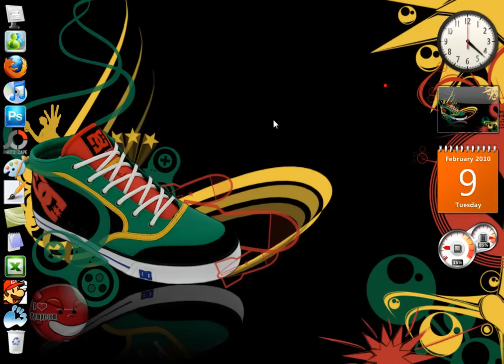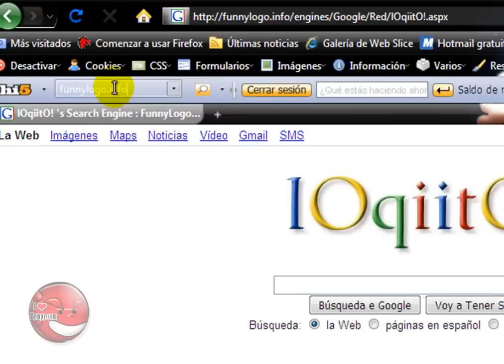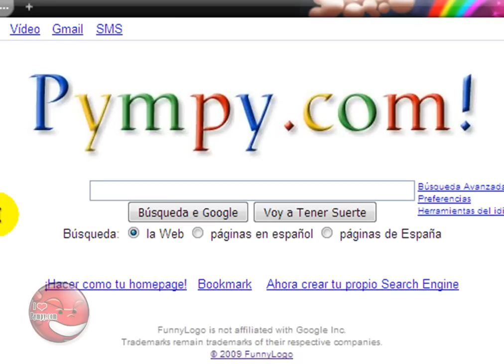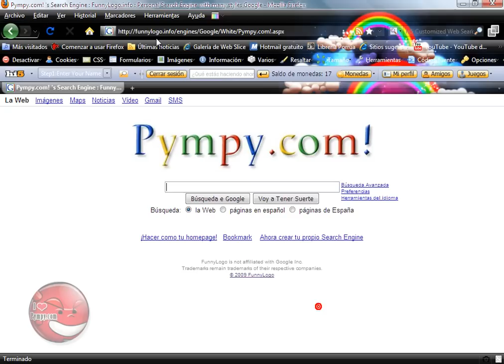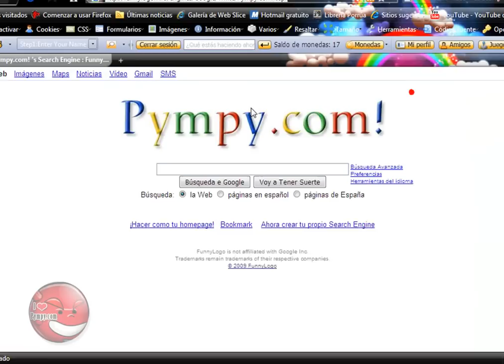Cambiar el clasico "Google" por tu nombre/nick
Con este sencillo tutorial podremos cambiar el clasico Google por nuestro nombre/nick
La pagina es funnylogo.info
Saludos!